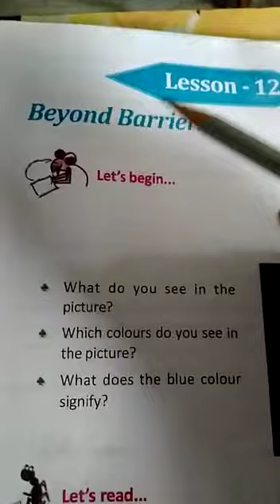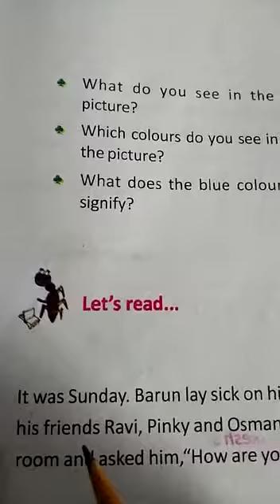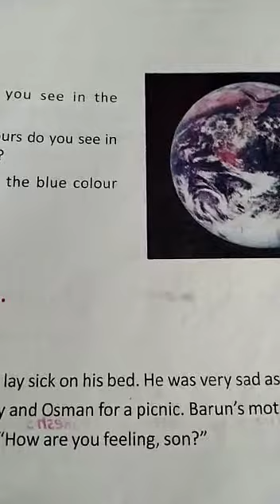Class V English class 2021(P-91)Part-1